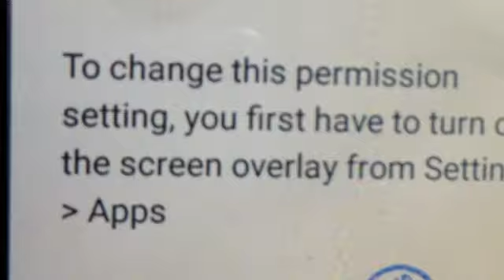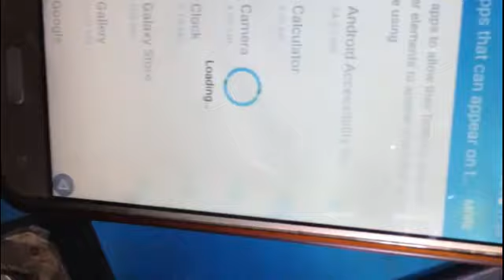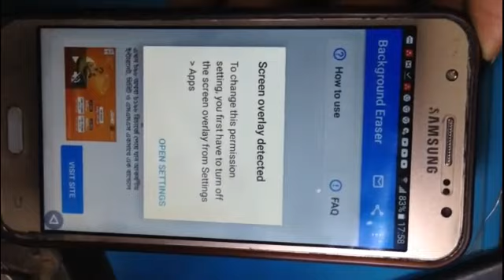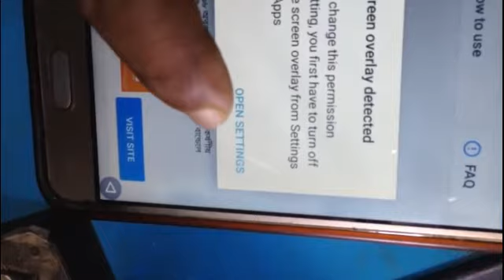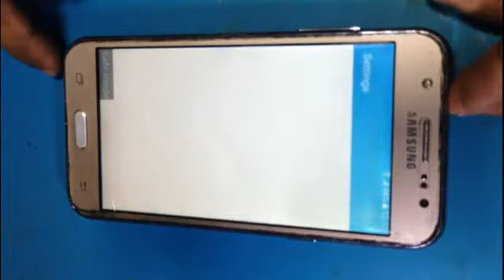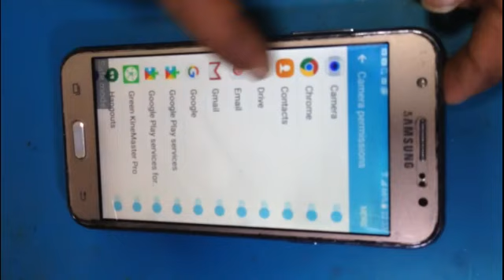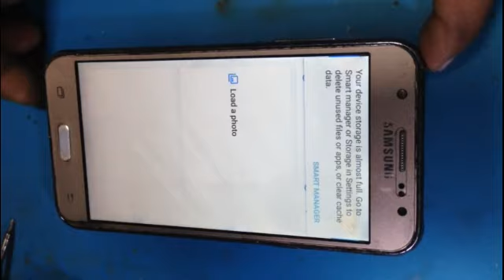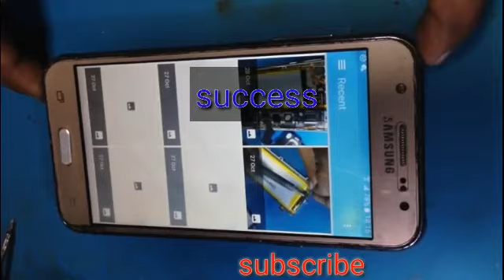Screen overlay detected problem easy & quickly solution for all android 100%. Screen overlay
Screen overlay detected problem easy & quickly solution for all android 100%. How to fix screen overlay detected 1000% Solved
promises.